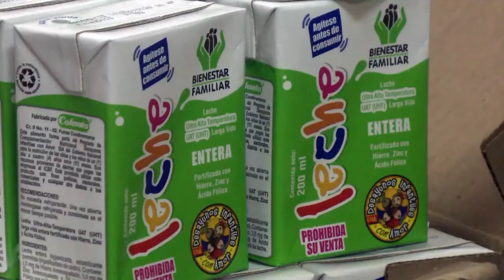INFORMATIVO PUERTO BERRÍO PARA TODOS - 16 DE JULIO 2016